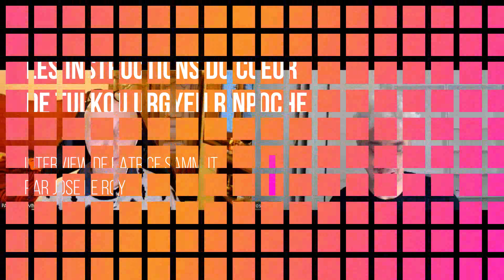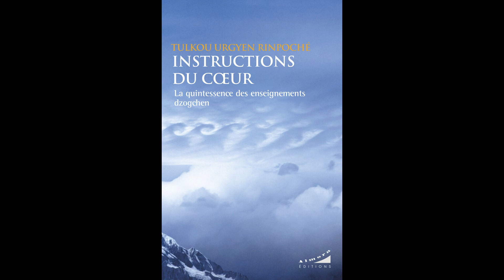Les instructions du coeur de Tulkou Urgyen Rinpoche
Interview de Patrice Sammut par José Le Roy